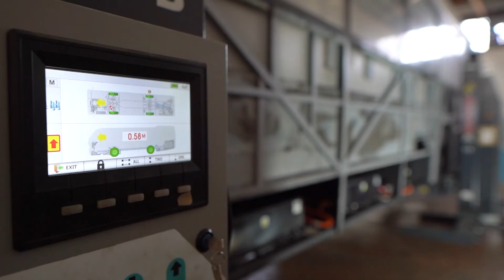BELKA E Bus Conversion Project Promotional Video